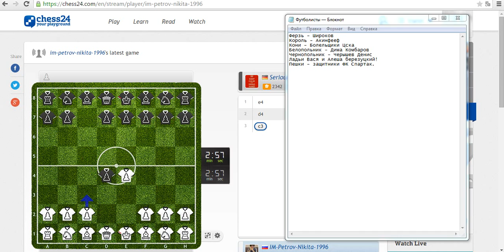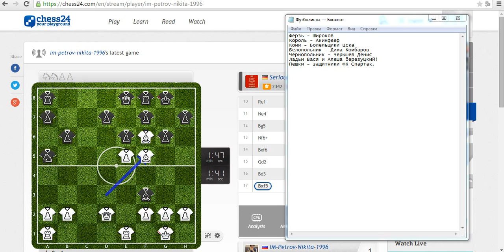Шахматный Футбол №7